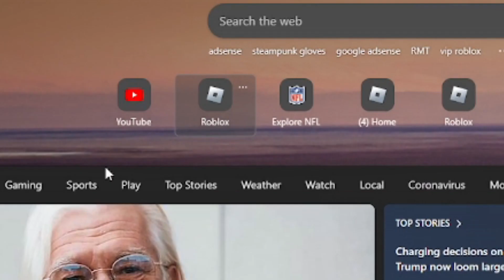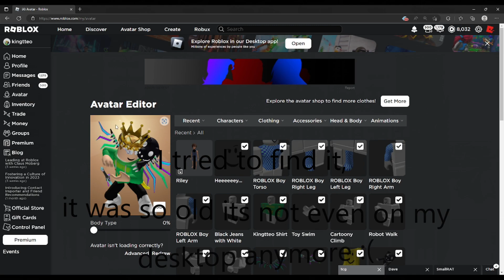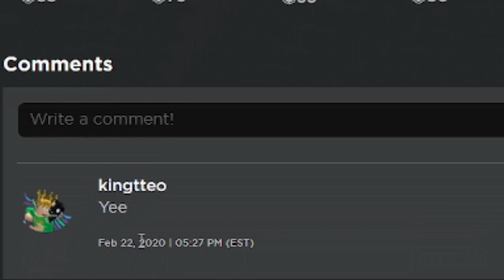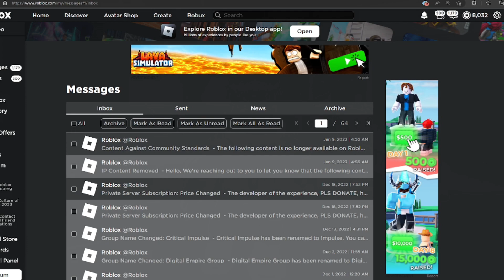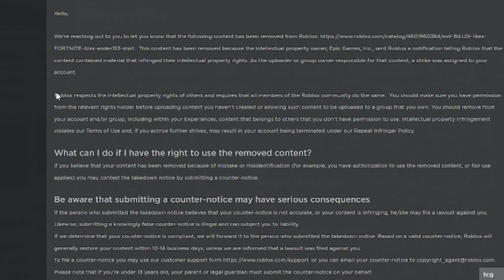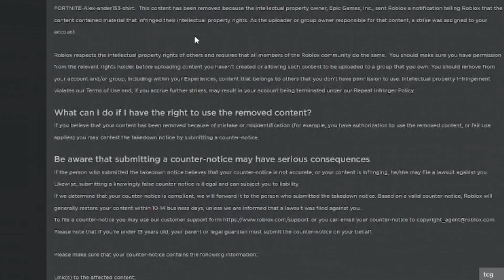The Weirdest Ban/Warn of 2023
Roblox:
*3 years later*
Roblox: WAIT HOL UP-